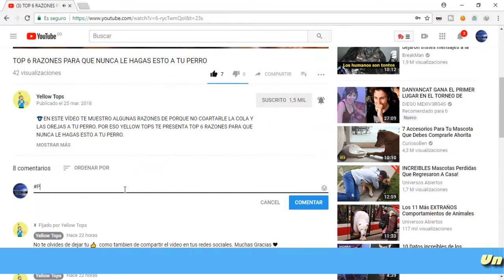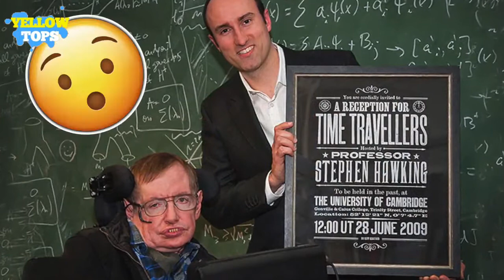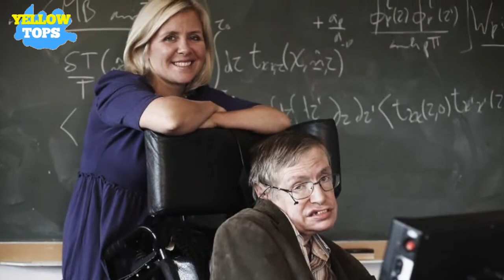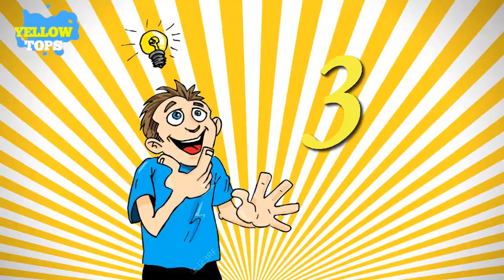TOP 10 COSAS QUE NO SABíAS DE STEPHEN HAWKING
➰EN ESTE VÍDEO TE MUESTRO ALGUNAS COSAS QUE NO SABÍAS DE STEPHEN HAWKING COMO POR EJEMPLO QUE EL APARECIÓ EN ALGUNOS PROGRAMAS DE TELEVISIÓN O QUE TAMBIÉN FUE DEPORTISTA POR ESO YELLOW TOPS TE PRESENTA TOP 10 COSAS QUE NO SABÍAS DE STEPHEN HAWKING.

15👍